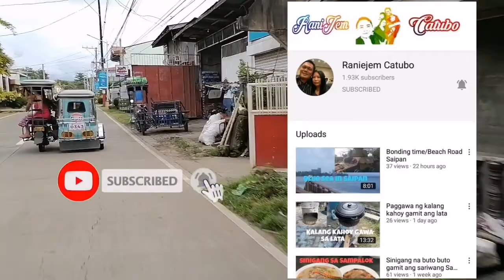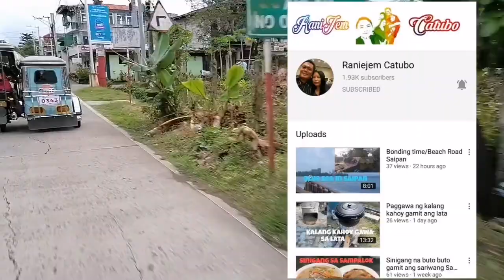Motovlog to Sta. Cruz Laguna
Shout out @sikaBaon